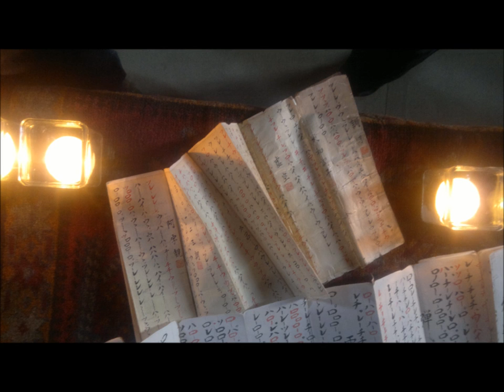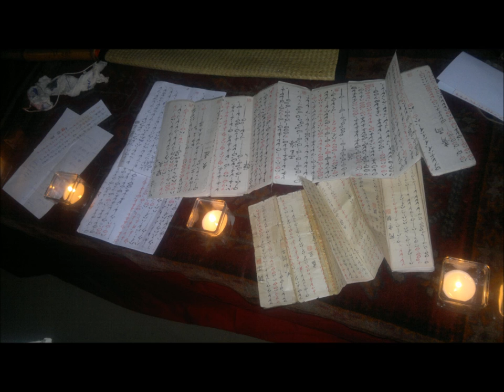Anders Nordin, kyotaku: Kyo Choshi (uddrag/ excerpt)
Anders Nordins kyotaku-koncert var en del af festivalen 'Øret mod øst' arrangeret af Lydforeningen GONG 17.-20. maj 2012 i Blågårds Kirke, København.

Smagsprøve, optaget med håndholdt diktafon, så døm ikke på lydkvaliteten!